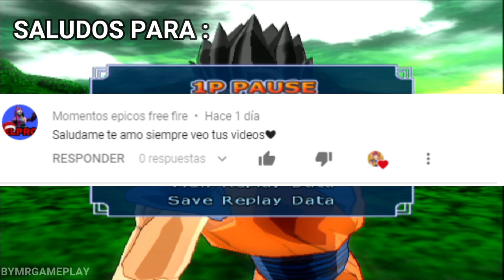Dragon Ball Z: Budokai Tenkaichi 3 MOD Gohan vs Golden Freezer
Dragon Ball Z: Budokai Tenkaichi 3,DBZ Tenkaichi 3 MOD,Dragon Ball Z: Sparking! METEOR,DBZ Tenkaichi 3 MOD,Dragon Ball GT Saga, Dragon Ball Saga, What If Saga, Dragon Ball Super

💎 Creditos💎
UnkUzumakiZ
PIPEGAME
kinnikuchu
TheAdrianDBZ16
BenZeta
KMods Tenkaichi 3
Roker - CE
Alberto Oliveer
Mods DBZ BR
Evolution Z
Matheus Nerd
Sol Negro
Yizak Mds
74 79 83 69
El Buho Blanco
Lucas BR
SilvioBudokaiTenkaichi
TheHunterX
ZhiendZ
ApioMan
Pxgamer13
iyura013
Lori Games
Ezequiel LC
KMS Mods
EmiGamer Z
Genji Goten
Maredzer
Breaker Z
Zeker Mods
CANAL JSN
iManji Mods
Arturo Modder BT3
GENIUS CORP
ULISES GARCIA
EL LEGENDARY BROLY
ALEX GARCI
SABASGAMER-SPS
Picceta mods
Raditz Tenkaichi 3 Mods
Zheker Dragon ball b.t.3
DiamondTenkaichi
Chito GC
Smictoos Karmaide
Moro Krt
Kuro Z
The GAMER PRO589
PokéMixr92
Saiyan Enigma
Kiabu